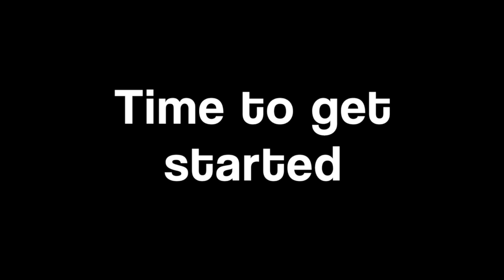TNT Youtube FIRST VIDEO!! Bean Boozled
Hi everyone! This is our very first video on Youtube!
Tanner and Tristan